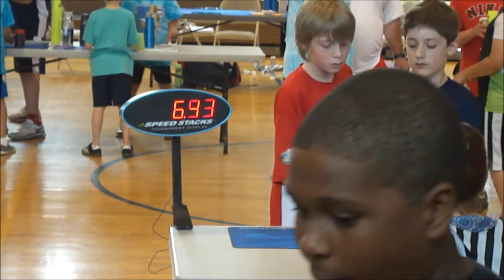2012 Philly Sport Stacking Tournament Fast Times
This is some fast footage I took from the June Southern Pennsylvania Speed Stacking Championships. It was a good tournament for a lot of people and personally I did okay with 2.41, 2.84, and 8.06.  A potential world record in the 3-6-3 relay, 13.81 matches one that Germany set at the world Championships in April.

Cycle Preliminaries 0:32
3-3-3 Finals 0:53
3-6-3 Finals 1:40
Cycle Finals 2:53
Doubles Finals 4:10
Relay Finals 5:30
3-3-3 Stack of Champions 6:20
3-6-3 Stack of Champions 6:38
Cycle Stack of Champions 6:52
Doubles Stack of Champions 7:28
Action Photos 0:04 to 0:30

Highlights:
William Polly 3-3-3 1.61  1:32
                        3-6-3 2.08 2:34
                        Cycle 5.93 4:02
                        Cycle 5.66 IN WARMUPS :( 7:13
William Orrell Cycle 5.94 0:43
                           3-6-3 close 2.05 scratch 2:23
Chandler Miller 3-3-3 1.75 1:07
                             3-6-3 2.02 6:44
Zhewei Wu 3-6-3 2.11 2:10
Steven Purugannan Cycle 6.19 3:53
Kevin Cycle 7.00 3:43
Dominic Valerian and William P Doubles 8.40 5:16
Kevin and Zhewei Doubles 8.16 4:53
Chandler and William O Doubles 7.77 5:05
Brian / Steven Purugannan and Dominick Ritucci Relay 17.02 5:29 "Sliced Tarts"
Zach Weisel Mike Mccoy Tim Frechette and Melissa Relay 15.58 5:50 "Potato"
William Zhewei Chandler William and LawrenceMaceren Relay 13.81 5:56 "The Chosen 5"
WORLD RECORD!!!